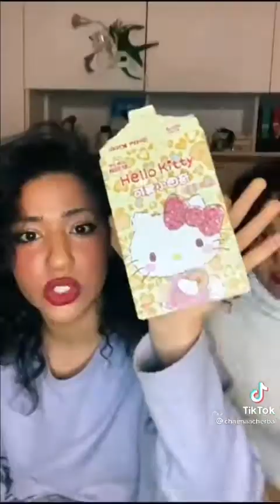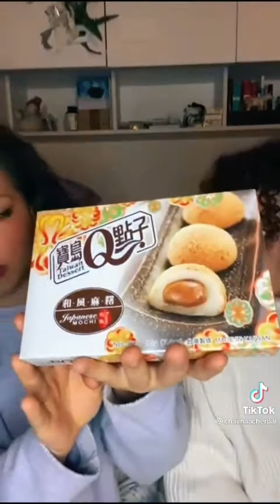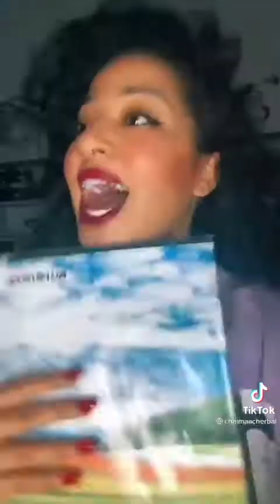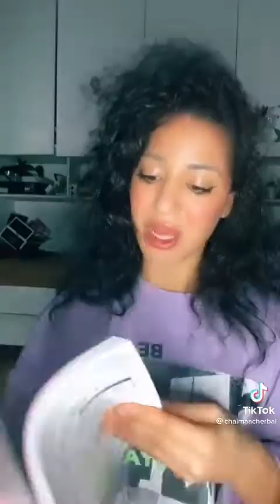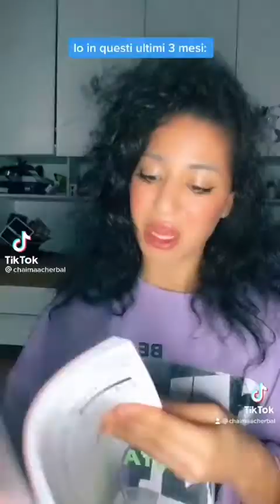Compilation - Signorina Cherbal #30